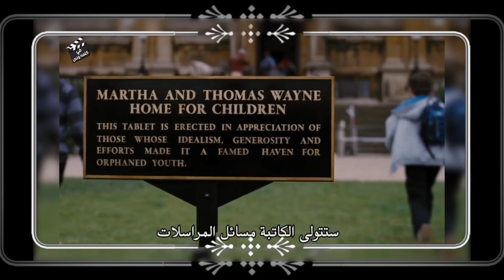ظهور عدو جديد ل مدينة جوثام وبيقدر يقتل باتمان | ملخص فيلم باتمان the dark knight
ملخص فيلم ذا باتمان
ملخص فيلم The Batman
باتمان ضد سوبرمان
ملخص فيلم the dark knight

‏ هو فيلم بطل خارق مبني على شخصية باتمان من قصص دي سي المصورة. من إنتاج شركة دي سي فيلمز، وتوزيع شركة وارنر برذرز، إنه عبارة عن ريبوت لسلسة أفلام باتمان. الفيلم من إخراج مات ريفيس الذي شارك في كتابة السيناريو مع بيتر كرايغ. قام بالبطولة كل من روبرت باتينسون في دور بروس وين وباتمان، مع زوي كرافيتز، بيتر سارسجارد، أندي سركيس، وكولين فاريل. يتتبع الفيلم باتمان في سنته الثانية كحامي مدينة غوثام، عندما يجد نفسه في مواجهة القاتل المتسلسل ريدلر الذي يستهدف نخبة مدينة غوثام

ملخص فيلم باتمان الجديد | باتمان صغير 🤏 بس يحير The Batman

ملخص فيلم باتمان ضد سوبرمان | العركه لو ابتدت هتزعل يا بااات🤬 Batman V Superman Dawn Of Justic

ملخص فيلم ذا هوبيت | قزم حياته ممله فدخل مغامره كان هيموت فيها 1 The Hobbit An Unexpected Journey

ملخص افلام
ملخص فيلم
ملخصات افلام
ملخص فلم
ملخص الافلام
تلخيص افلام
مراجعة فيلم
ملخص أفلام
 افلام ملخصة
 ملخص افلام كورية
مسلسل كوري
مسلسلات كورية
 افلام كورية
 فيلم كورى